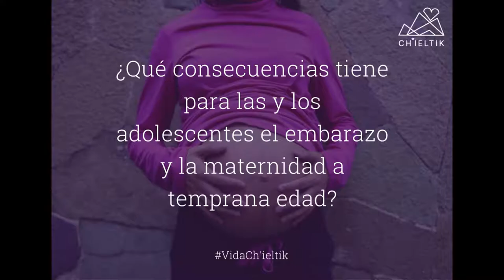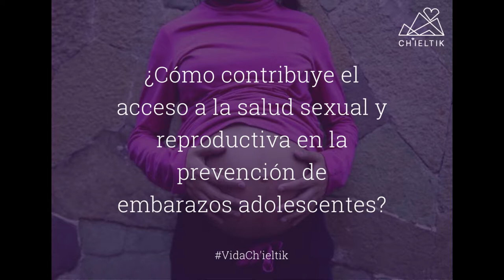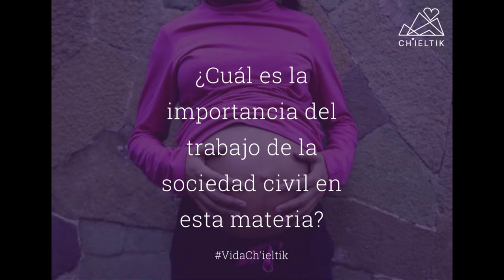EMBARAZO EN LA ADOLESCENCIA.Entrevista con Gabriela Rodríguez Ramírez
México ocupa el primer lugar en embarazo de adolescentes entre los países de la OCDE. Pobreza y falta de oportunidades están detrás de está problemática, de ello nos habla Gabriela Rodríguez, quien a partir de su experiencia en temas de salud sexual y reproductiva durante 20 años con jóvenes rurales y urbanos, nos habla del panorama actual en México para prevenir esta problemática y los restos a los que nos enfrentamos.